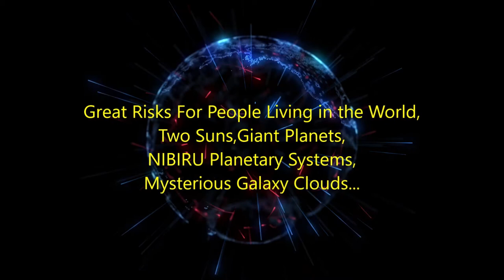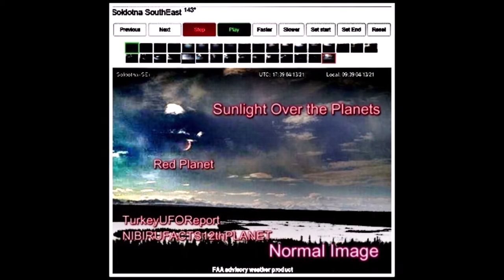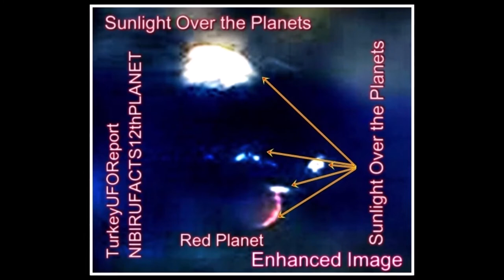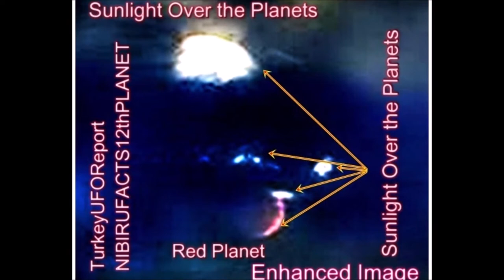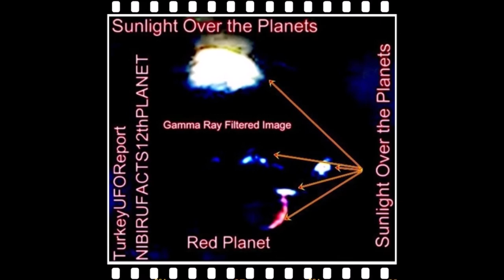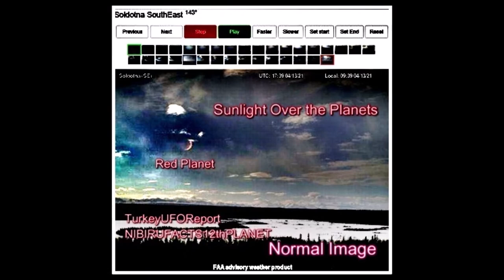*NOAH'S FLOOD(2) IS COMING?*VERY CLOSE PLANETS*2021*APRIL*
The Facts Of Our Live
Red Planet and Nibiru System Planets
Soldotna-ALASKA
April13,2021
NOAH'S FLOOD(2) IS COMING?
Some Planets are very close to our earth.
from these nearby planets;
Magnetic effects can trigger this flood.
Why can't we see it?
Very Strong Sunlight,In our sky;
It prevents us from seeing other planets with the naked eye. Gamma Ray Filtered Images,
All the facts are revealed.